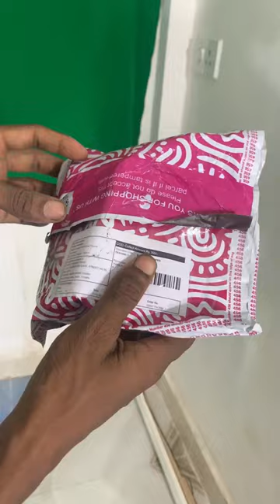This Will Change Your Perspective About Bike helmet mobile stand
Best unique gadget unboxing  for bike rider and Moto bloggers
Bike helmet mobile stand
Best unique gadget unboxing
bike rider
Moto bloggers

Boy Now

helmet
bike helmet
ebike helmet
best bike helmet
iron man helmet
smart bike helmet
smart motorcycle helmets you didn't know existed
bike helmet stickers
mountain bike helmet
best smart bike helmet brands
best selling smart bike helmet
bike helmet fitting
which helmet cleaner is best
best smart bike helmet
how to clean a motorbike helmet
bike helmet rule,best bike helmets
motorbike helmet
marvel legends iron man electronic helmet
bike helmet amazon
Vlogs
tech
unboxing
cool gadgets
how to set mobile mount on helmet
how to mount mobile on cycle helmet
how to start motovlogging
helmet mount
helmet mount
helmet mount mobile phone
helmet mounted thermal
helmet mount gopro
helmet mounted thermal monocular
best helmet mounted thermal monocular
helmet mount setup